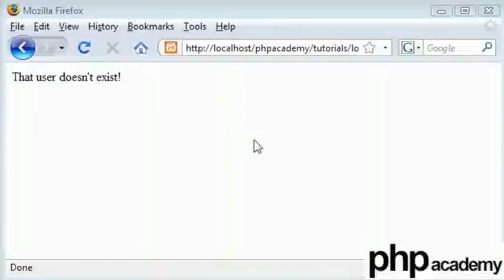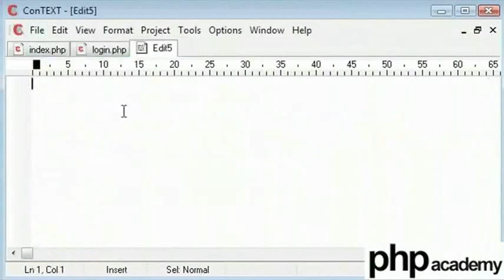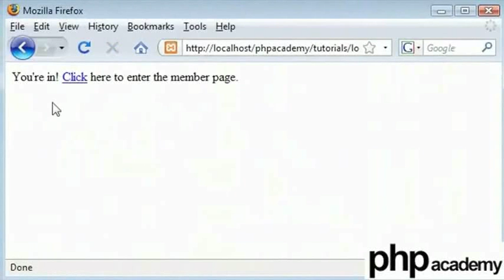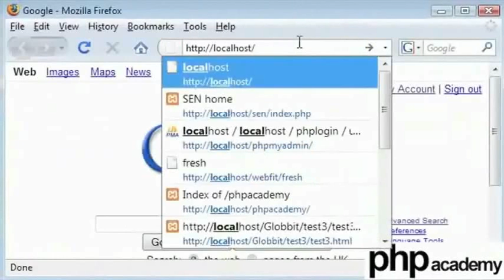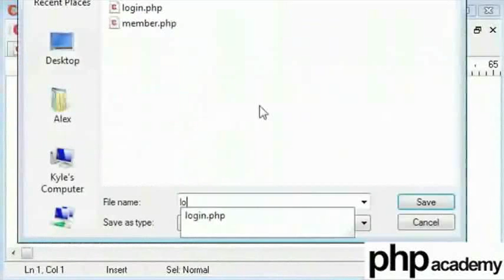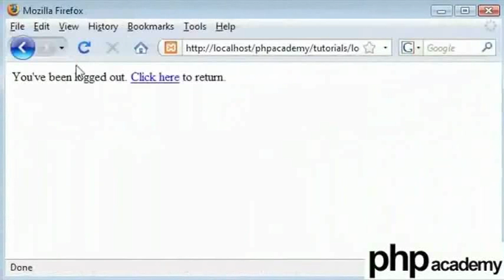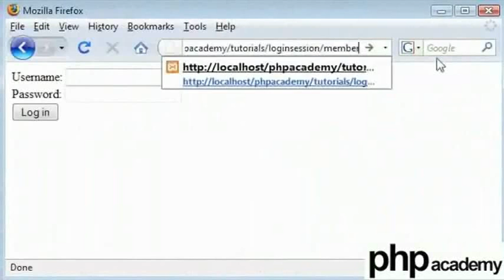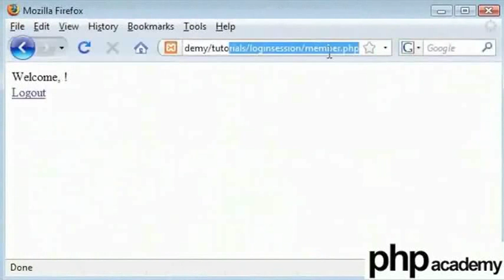User Login Part 3 - Hindi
User Login Part 3

वैल्यू रखने के लिए सेशन बनाना और सेशन को नष्ट करके उस वैल्यू को नष्ट करना।
start_session() - जब तक सेशन है तब तक एक पेज से अन्य तक जानकारी रखने के लिए सेशन शुरू करना।
$_SESSION['variable_name']=value - सेशन वेरिएबल में वैल्यू संचित करता है।
session_destroy() - सेशन वेरिएबल में उपलब्ध वैल्यू को नष्ट करता है।